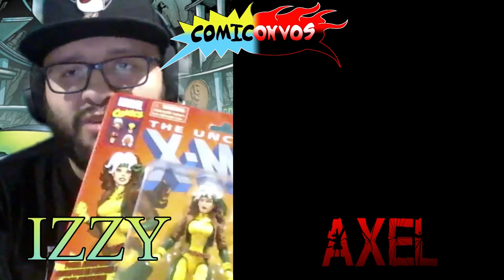Comiconvos Ep. 124: Ashoka Tano, Grogu and the Eternals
The newest Episode of the Mandalorian draws heavy ties to both Rebels, and Legends canon. We can’t wait to see how this universe will continue to expand!